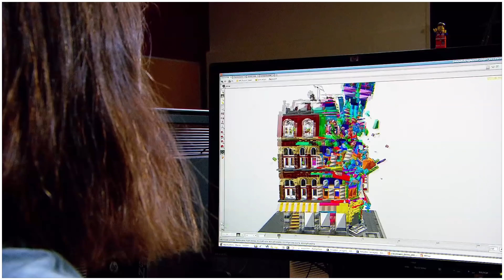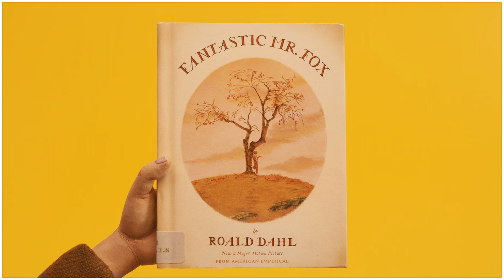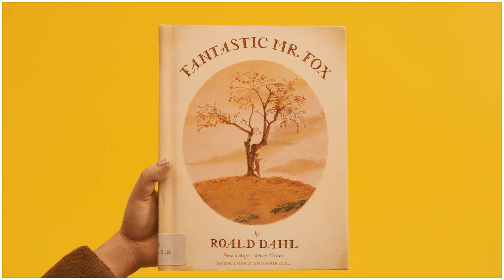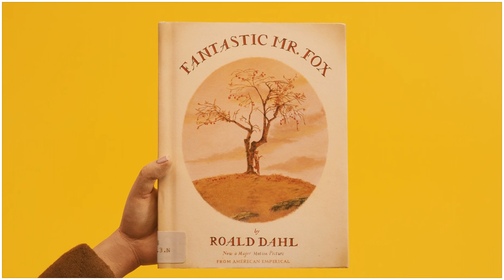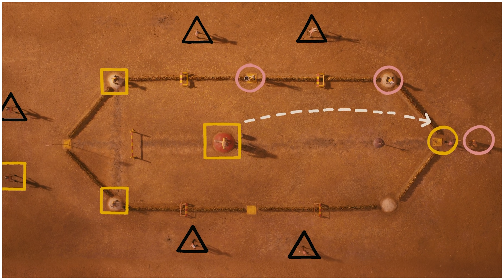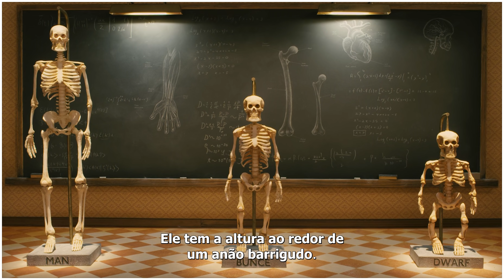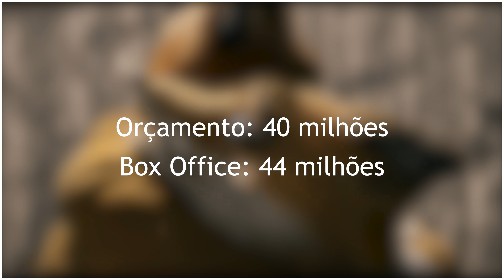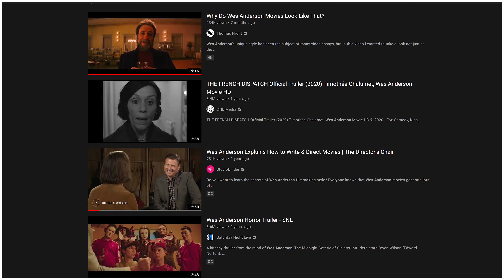Fantástico Sr. Raposo é Fantástico! - Cartoonizando!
* click click *
* assobio *

- Produtores:

— Roteiro, narração, edição, animação e pesquisa:
Eu mesmo.

📧Contatos:
E-mail para acordos Cooperativos

⌛ Timestamps:
00:00 - Animação
00:49​​ - Epílogo
01:46 - Parte 1: Fantástico Sr. Raposo
10:35​ - Parte 2: Wes Anderson
15:25 - Parte 3: O Filme Perfeito
18:11 - Animação Final
18:32 - Outro

♪ Músicas usadas no vídeo:
• São todas da OST do filme, mas não posso colocar quais, porque o algoritimo pode pegar e dar copyright.
• Créditos: You Are All Bad Guys - A Hat in Time OST

É só isso. Obrigado por ter visto!